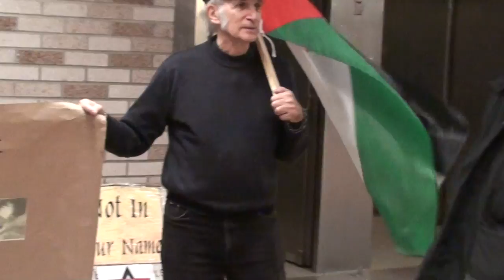Palestine 'Speak-Out' Métro Atwater 2015-11-22 7/12